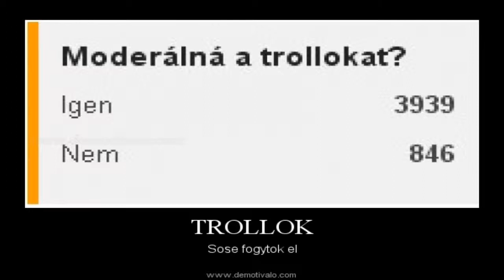Itt az első troll!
∎Steam: ipuma2
∎Kérdezz: Ask.fm/PumaGameR
Ha kérdeznél valamit:kérdezz kommentben,e-mailban,vagy akár skypeon (awesome.cskeksz)!